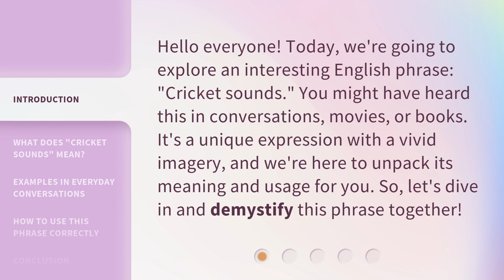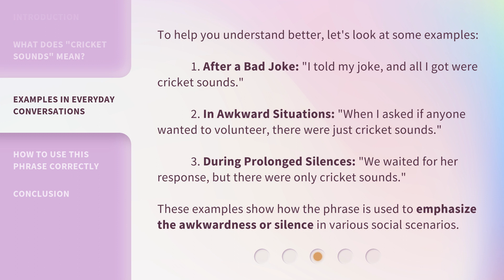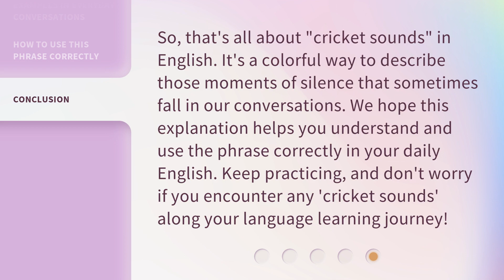Understanding "Cricket Sounds" in English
Decoding the Chirps: Understanding "Cricket Sounds" in English • Unravel the mystery behind "Cricket Sounds" in English and enhance your language skills with this informative video. Discover the hidden meanings and nuances of these unique expressions, and master the art of understanding native English speakers. Join us on this fascinating journey as we delve into the world of cricket sounds and unlock the secrets to effective communication!

00:00 • Introduction - Understanding "Cricket Sounds" in English
00:31 • What Does "Cricket Sounds" Mean?
01:07 • Examples in Everyday Conversations
01:43 • How to Use This Phrase Correctly